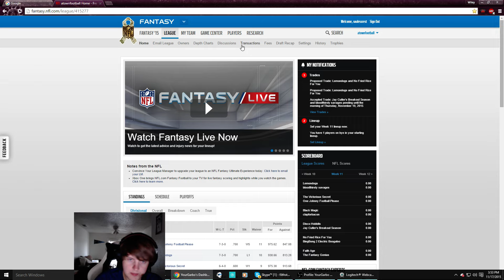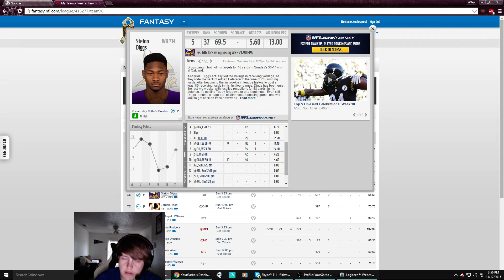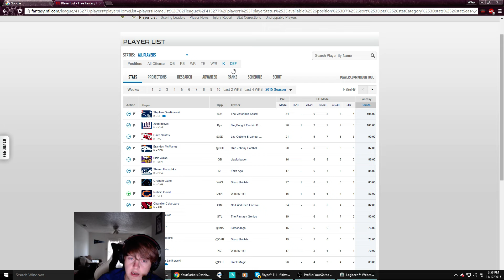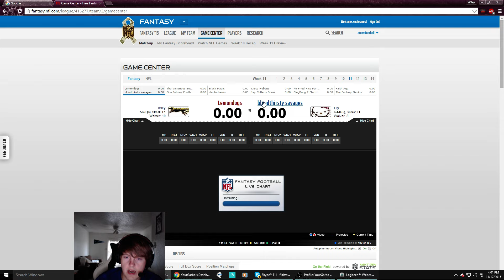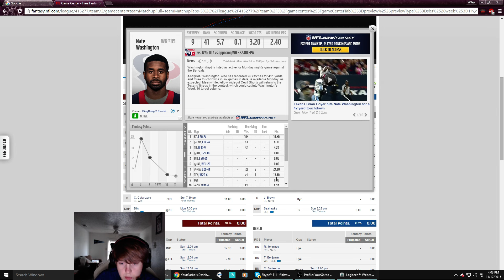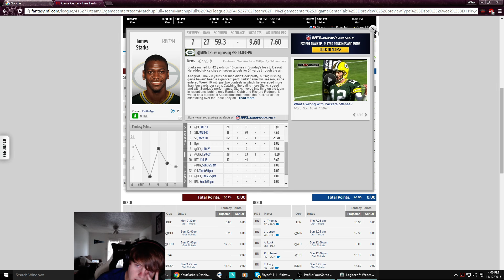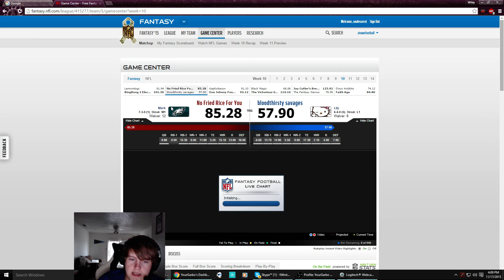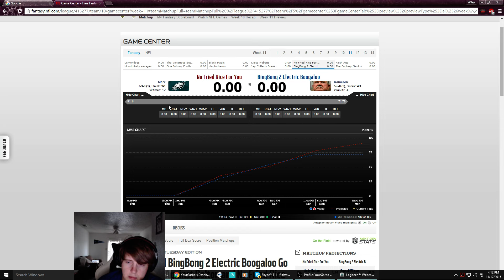TWIF: Pre-playoff Crunch picure